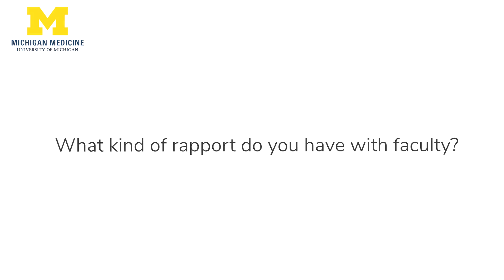Nadeen Dakhlallah, DO, on Pediatric Anesthesiology Faculty Dedication to Patient Care + Teaching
The Pediatric Anesthesiology Fellowship training program at the University of Michigan is a one-year program accredited by the American College of Graduate Medical Education (ACGME). We offer nine positions yearly and are committed to recruiting a diverse group of fellows dedicated to compassionate clinical care and a rich learning environment. Fellows will gain a wide variety of experience in the management of difficult pediatric cases, including complex congenital heart disease, neonates, premature neonates, fetal surgery, and transplant. Our pediatric operating rooms are located in our free-standing 348-bed C.S. Mott Children's Hospital, the top-ranked children’s hospital in Michigan (U.S. News & World Report).